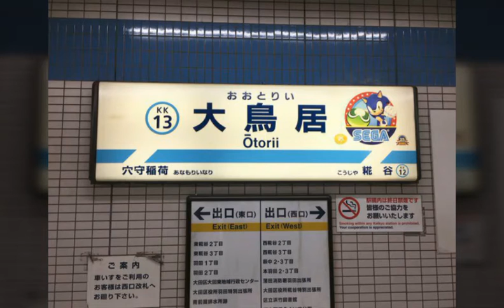🚎 Sonic The Hedgehog 25th Anniversary Otorii Keikyu Blue Sky Train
👊 7 New Photos about Sonic The Hedgehog 25th Anniversary Otorii Keikyu Blue Sky Train.

🙋 On my channel you will find a lot of interesting! Games, Cutscenes and more :) Also you will see the games Sonic The Hedgehog Lego Dimensions, Sonic Boom, Sonic Mania and Sonic Forces.

💙 Your Favorite Characters: Sonic, Shadow, Tails, Knuckles, Amy, Eggman, Metal Sonic, Sticks, Mephiles, Silver, Blaze and Infinite.